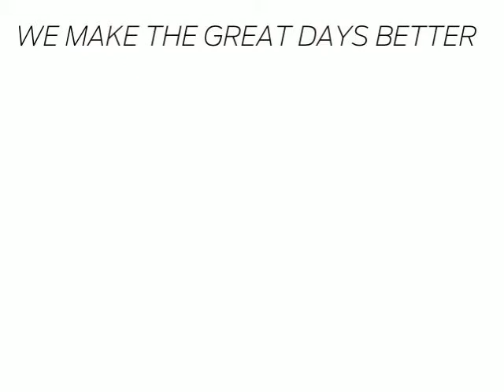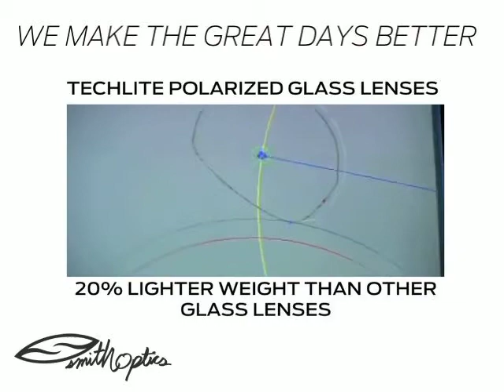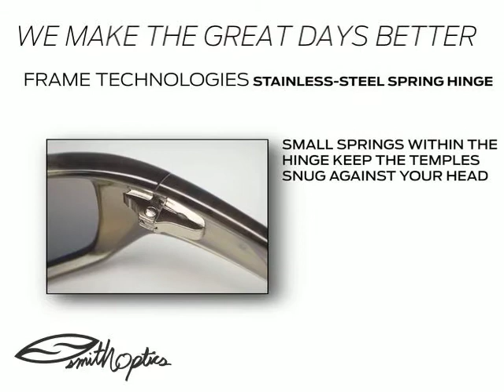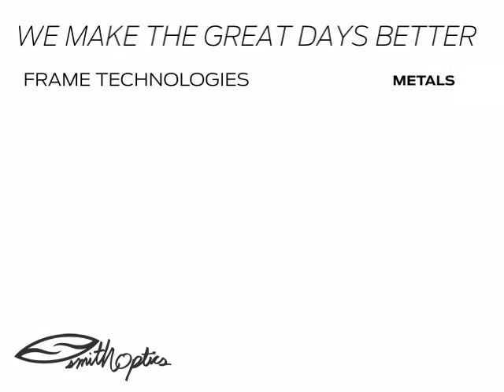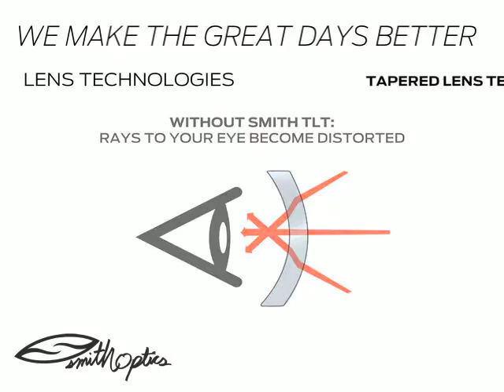smith outdoor sunglasses